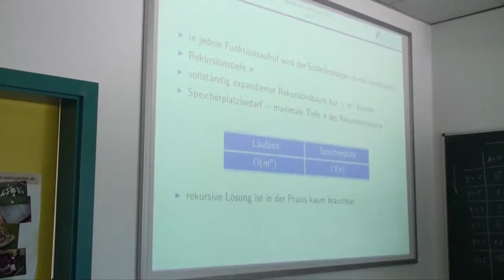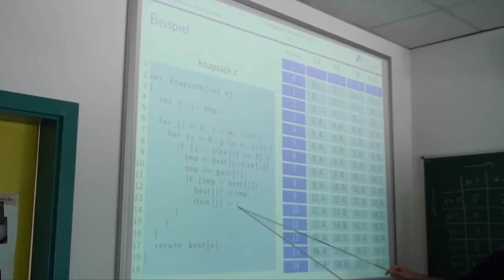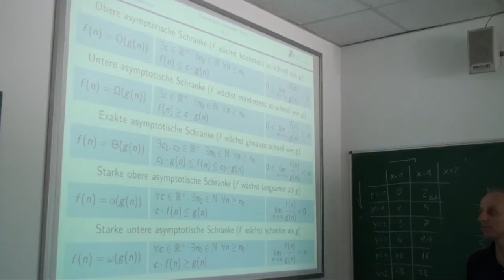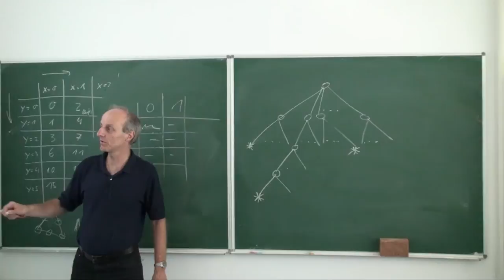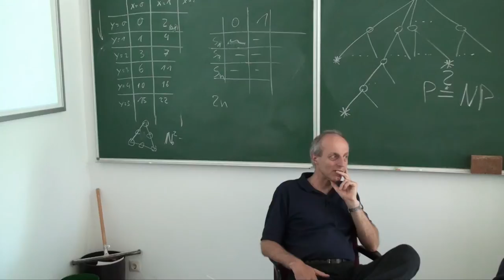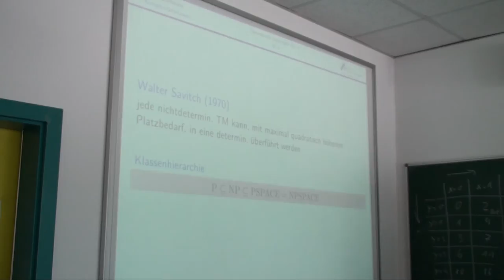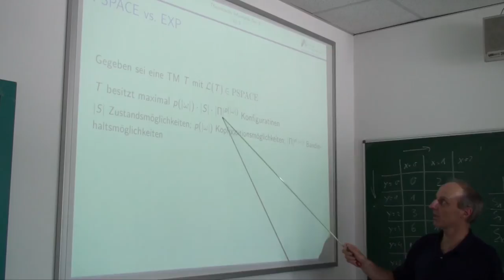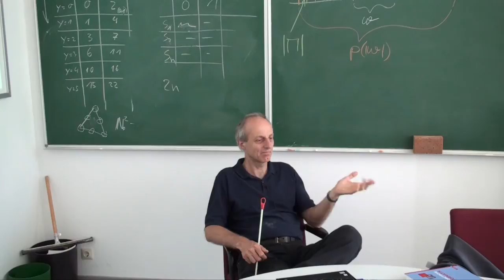Theoretische Informatik Vorlesung Nr. 23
Videoaufzeichnung der Vorlesung Theoretische Informatik Nr. 23 an der Hochschule Ravensburg-Weingarten vom 13. Juni 2013. Für die Vorlesung werden die Bücher "Theoretische Informatik" von Dirk W. Hoffmann und "Grundkurs Künstliche Intelligenz" von Prof. Wolfgang Ertel verwendet.

Die Themen der Aufzeichnung sind:

Komplexitätstheorie
- Algorithmische Komplexität
- Komplexitätsklassen 27:46